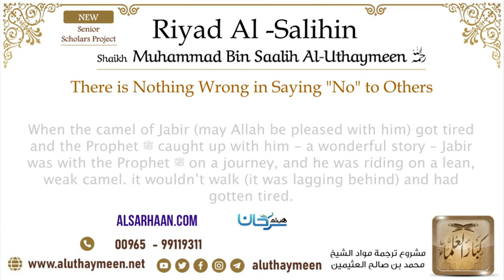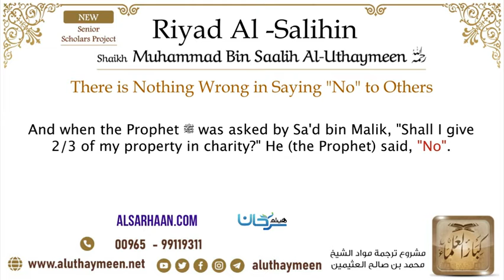🇺🇸 38 There is Nothing Wrong in Saying No to Others Imam Bin Uthaymeen